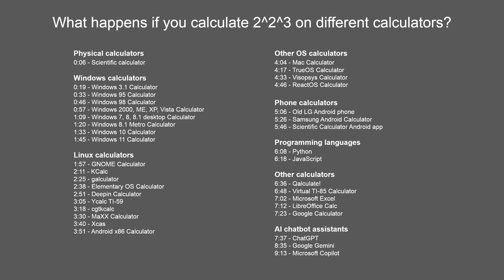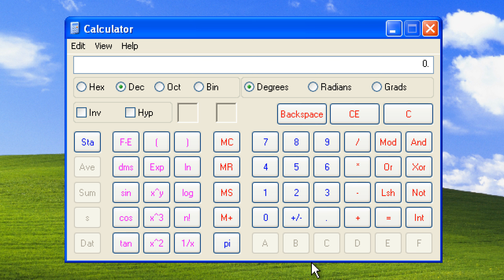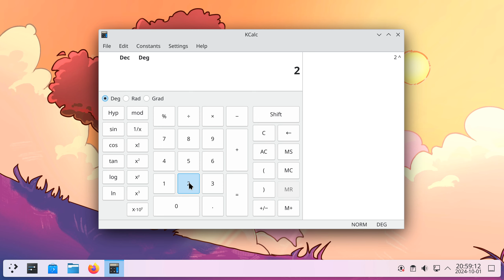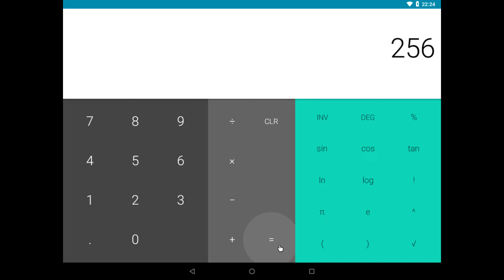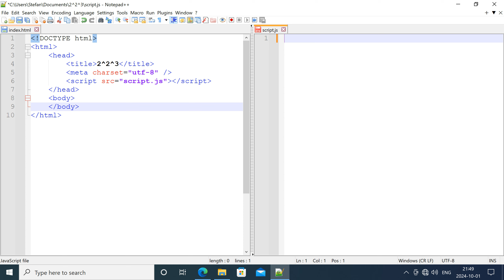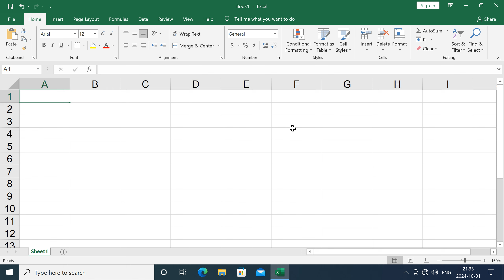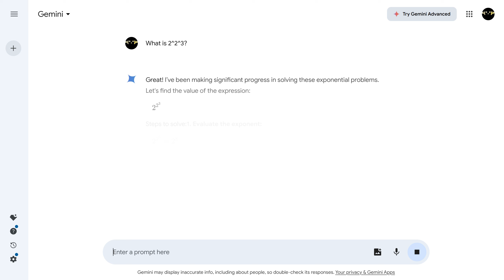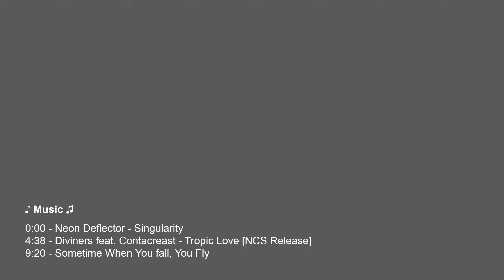What happens if you calculate 2^2^3 on different calculators?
00:00 Title

00:06 Physical calculators
- Scientific calculator

00:19 Windows calculators
- Windows 3.1 Calculator
- Windows 95 Calculator
- Windows 98 Calculator
- Windows 2000, ME, XP, Vista Calculator
- Windows 7, 8, 8.1 desktop Calculator
- Windows 8.1 Metro Calculator
- Windows 10 Calculator
- Windows 11 Calculator

01:57 Linux calculators
- GNOME Calculator
- KCalc
- galculator
- Elementary OS Calculator
- Deepin Calculator
- Ycalc TI-59
- cgtkcalc
- MaXX Calculator
- Xcas
- Android x86 Calculator

04:04 Other OS calculators
- Mac Calculator
- TrueOS Calculator
- Visopsys Calculator
- ReactOS Calculator

05:06 Phone calculators
- Old LG Android phone
- Samsung Android Calculator
- Scientific Calculator Android app

06:08 Programming languages
- Python
- JavaScript

06:36 Other calculators
- Qalculate!
- Virtual TI-85 Calculator
- Microsoft Excel
- LibreOffice Calc
- Google Calculator

07:37 AI chatbot assistants
- ChatGPT
- Google Gemini
- Microsoft Copilot

09:52 - Table
10:04 - End screen

I didn't show other programming languages like C++, C#, and Java because they don't have a power operators, instead they have power as a function that takes 2 parameters, therefore there is no order ambiguity.

♪ Music ♫